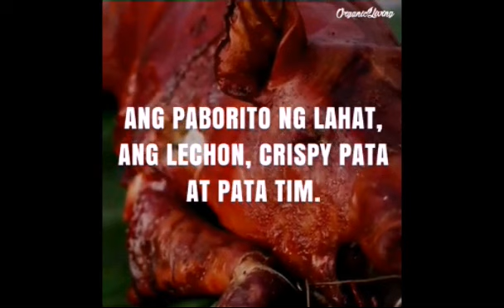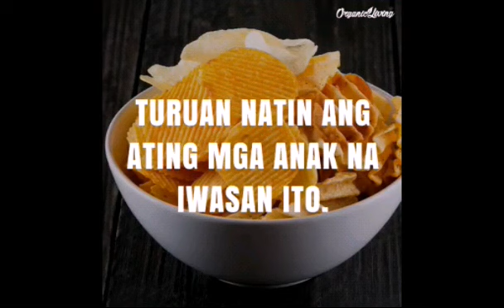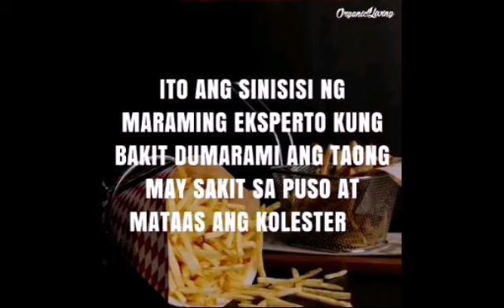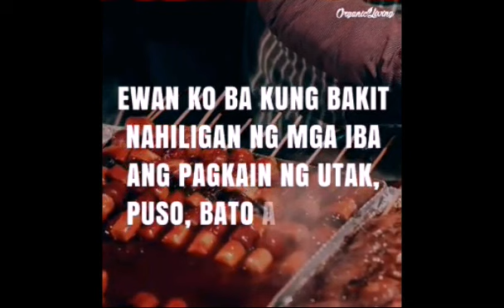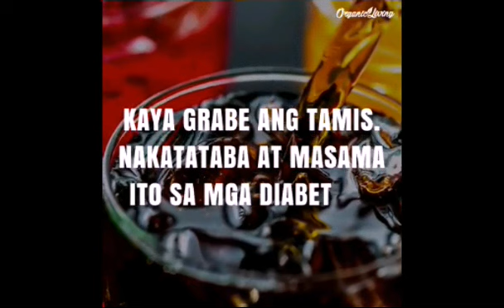Mga Pagkaing Dapat Bawasan or Iwasan Upang Maging Healthy ang Katawan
Hi! Im Olive welcome to my channel  I would like to inspire people give them advice share my point of view and show the world that "Having Life with Good God with so much Love is a Wonderful Way to Live Life"...

Video credit and thanks to "Organic Living"